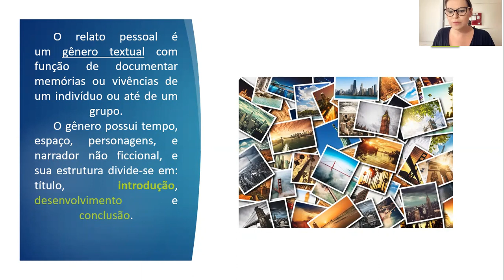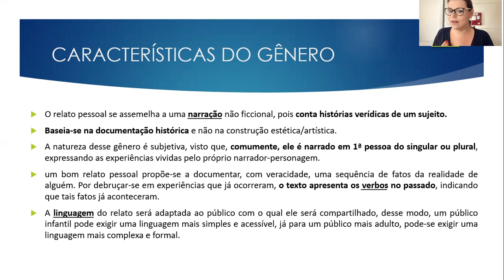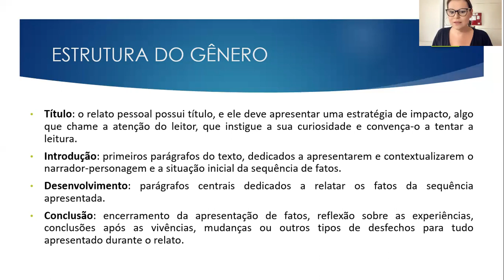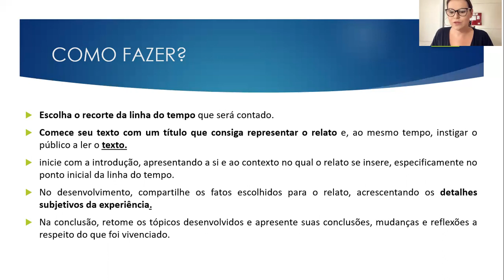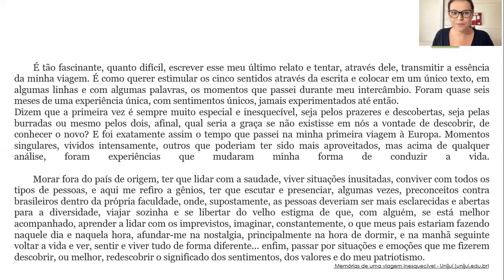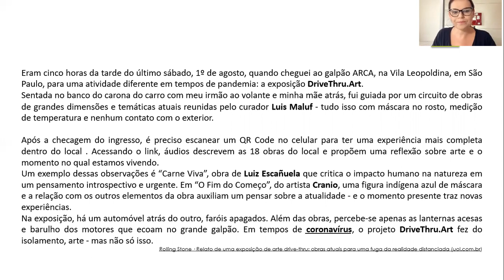Gênero: relato pessoal